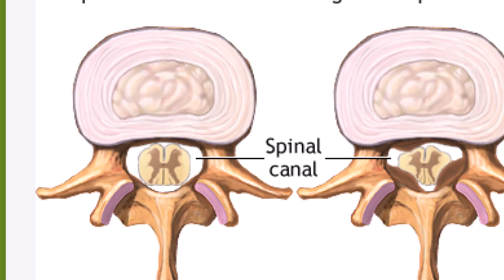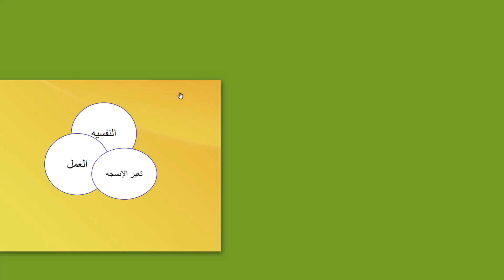الطرق المختلفه للتعامل مع مريض يعانى من آلام الظهر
لطرق المختلفه للتعامل مع مريض يعانى من آلام الظهر